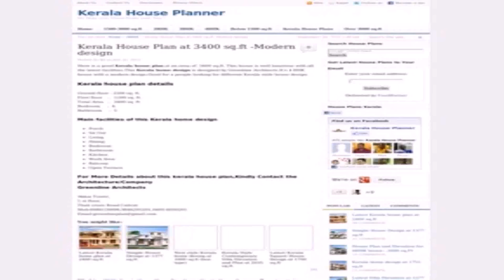Kerala Style House Plans Within 2000 Sq Ft (see description) (see description)